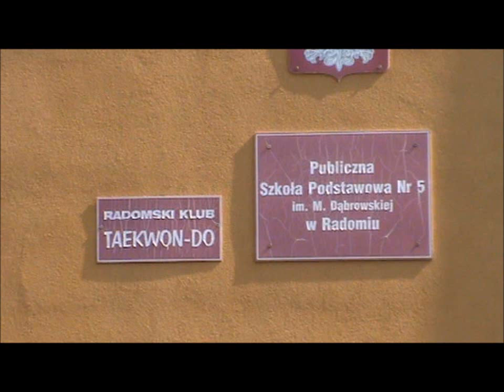RKT RADOM Obóz 2013